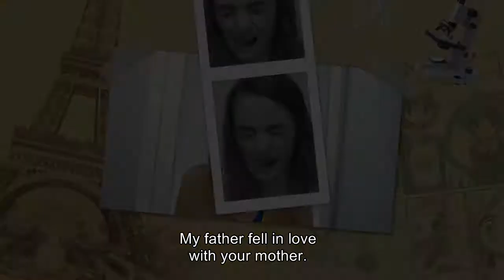Rhubarb (2014) | Teaser #2 | Nina Wyss | Thor Braun | Fockeline Ouwerkerk | Mark de Cloe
International Emmy Award for best family film. Winnie & Sim meet when their parents fall in love. The two get on really well together and are looking forward to the upcoming wedding between their parents. But when irritations and bickering start to take over between Rik and Tosca, Sim & Winnie decide to help their parents out by making an instruction video for them with useful relationship tips.

Directors Mark de Cloe
Starring Nina Wyss, Thor Braun, Fockeline Ouwerkerk